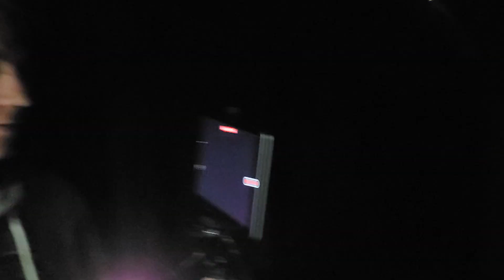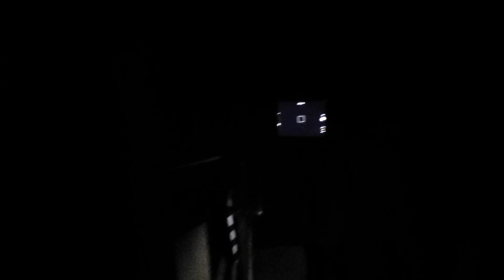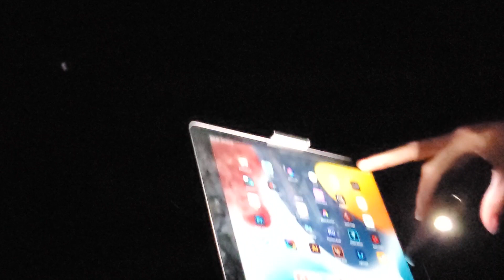The Haunted Auditorium (The Ghost FOUND US) #1